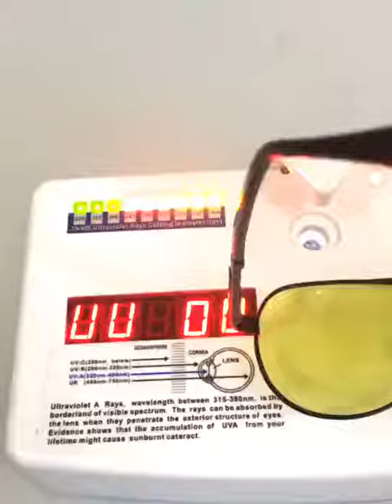Поляризованные фотохромные солнцезащитные очки для мужчин, hd хамелеоны вождения, 2020 Алиэкспресс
Поляризованные фотохромные солнцезащитные очки для мужчин, hd хамелеоны вождения, 2020 купить на Aliexpress — цена 16,57$ по скидке 50%! Ссылка в Алиэкспресс Мужские солнцезащитные очки Aliexpress обзор

Похожие товары  Алиэкспресс